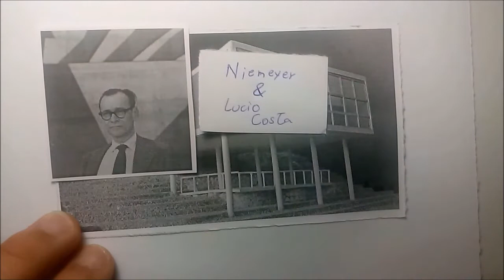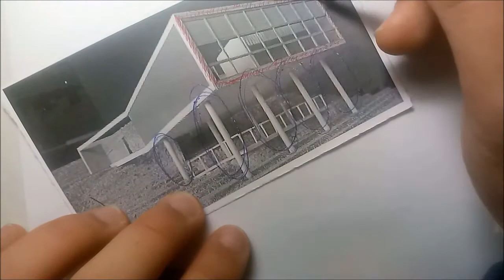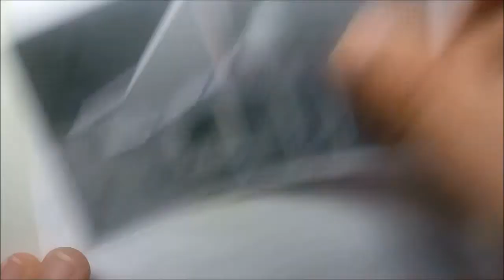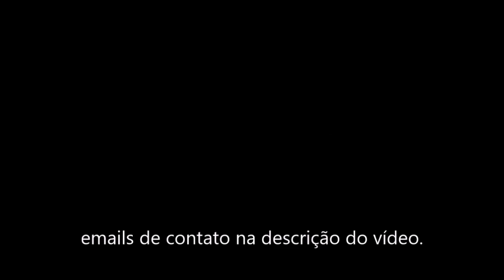ARQ5115 - Casa Carmen Portinho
이 노래를 영상에서 자유롭게 사용할 수 있지만 영상 설명에 다음 내용을 포함해야 합니다.
This song is available in any of your videos, but you must include the following in your video description.